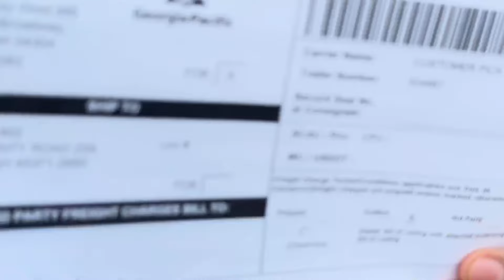మిచిగాన్ లో ఒక చిన్న పల్లెటూరు 😊 ## IRON MOUNTAIN ## MICHIGAN ## CHANDU TRUCKING USA ##